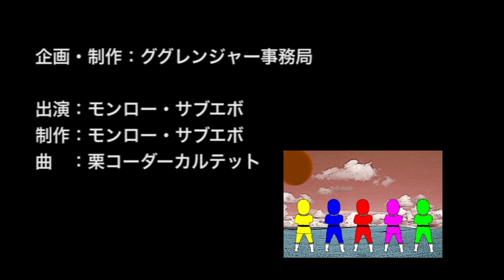ピタゴラスイッチをやってみた Part2 -Pitagora switch (ピタサブ暗黒スイッチ)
サブエボがピタゴラスイッチに挑戦！